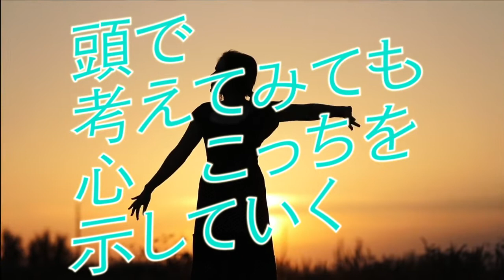WATARU JIKŪ 【あいしてる】ラブ&ピース💓Lyric Video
心の奥までつらぬいて
僕ら　もう戻らない
君の魂が
僕に触れて
涙が溢れ出す

君の魂が
僕に触れて
涙が溢れ出る

頭で考えてみても
心　こっちを示してく
行くしかないなと　ざわめきたてる
ドラマはこっちで産まれる
生きる感じがしてる
思い出　沢山作ろう
魂を燃やして

未来のことなんて　誰も知らない
楽しいそうなことを　するしかないだろう
魂の君と　交わりたいから
一生懸命　僕はつらぬく

君の心　奥の扉を
開いて　楽しく進もう
暗い道でも　笑顔
溢れて　楽しく進もう

暗い道だとしても
誰も進んで　ないからだ
ワクワクするなと　ざわめきたてる
奇跡はこっちで産まれる
天国に僕らさ
思い出　沢山　持ち帰ろう
魂　燃やして